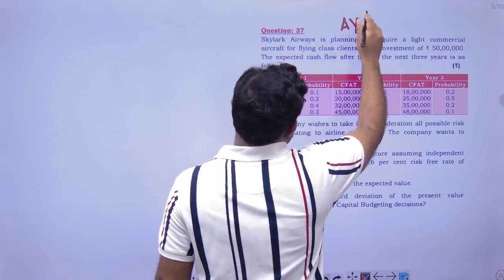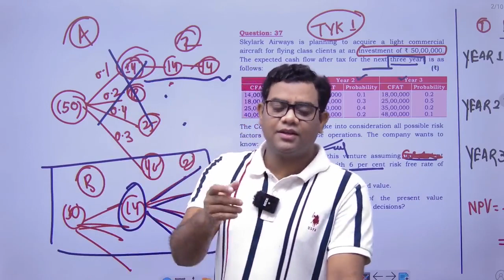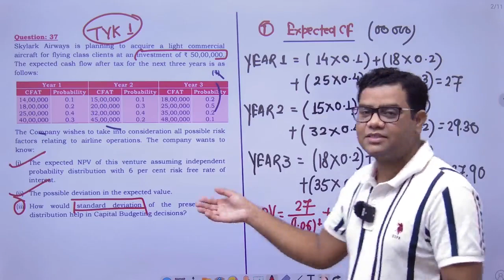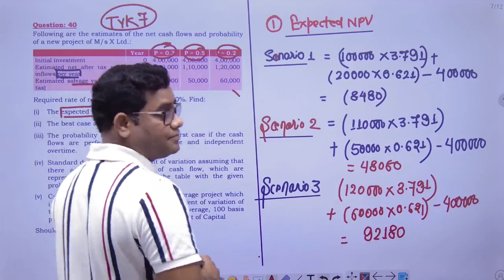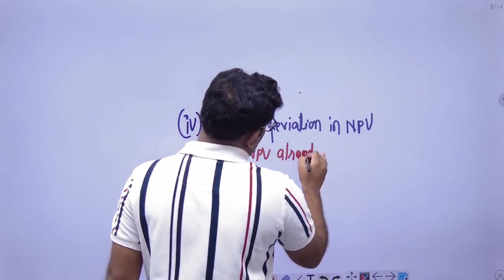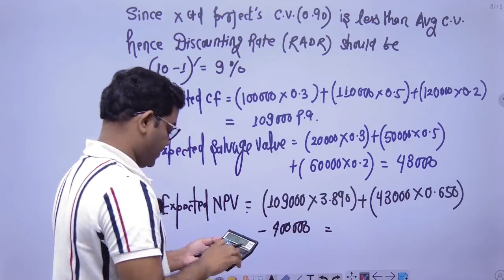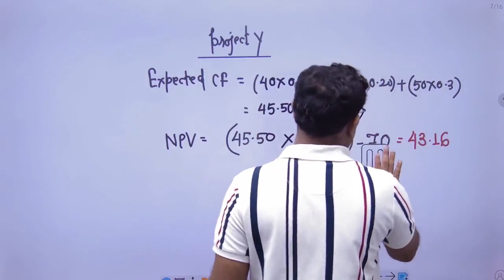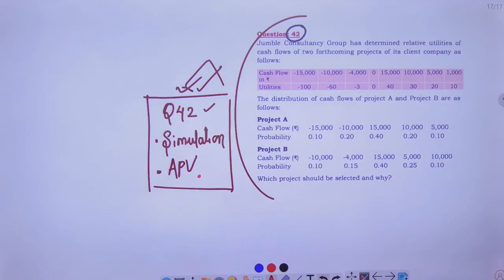CA FINAL AFM ADVANCED CAPITAL BUDGETING CLASS - 16